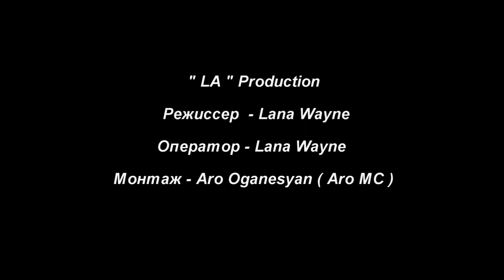Aro Mc ft. Вазго Сумбатян - Только тебя любить ( Miain Qez Sirem )